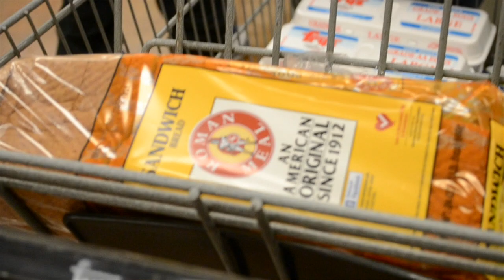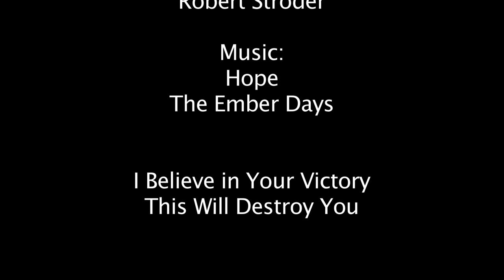Anthony Lang - Cochise College Documentary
DMA 262 Fall 2011 Class Project 2
A 2011 Cochise College Production.

A short documentary examining Anthony Lang's successful battle with weight loss.  Produced and Directed by James Wiederstien.